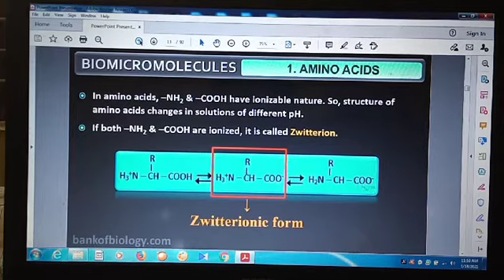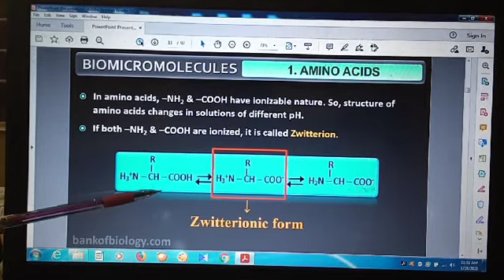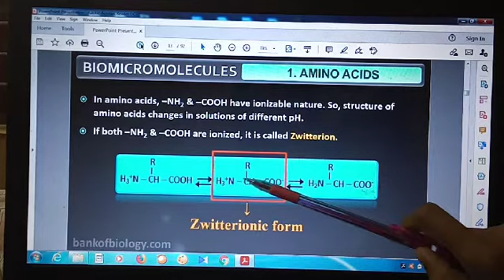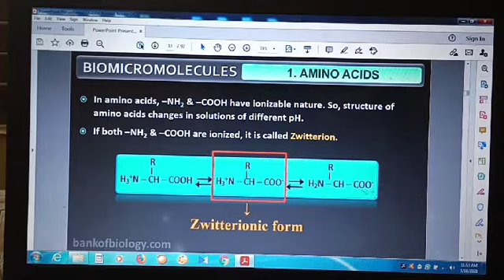Amino acids Ionization